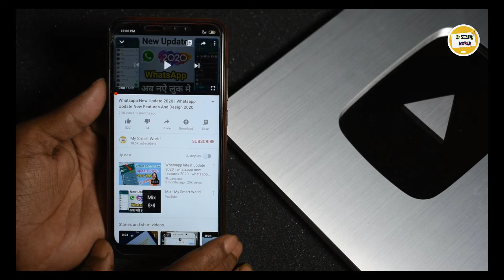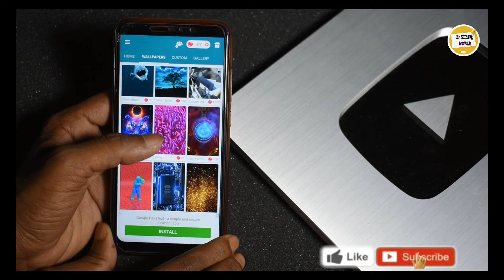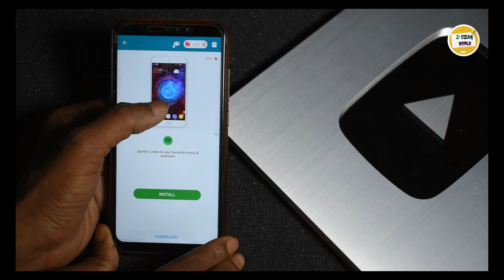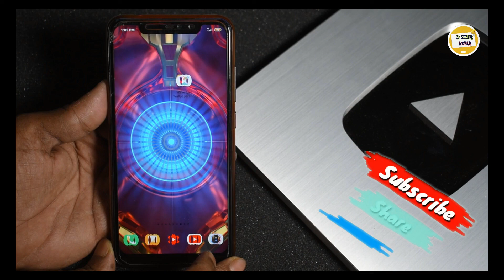Top Unique Android App | Most Useful Android App You Have To Know | Tips&Trick 2021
Like Button
Share Button

ThankYou.